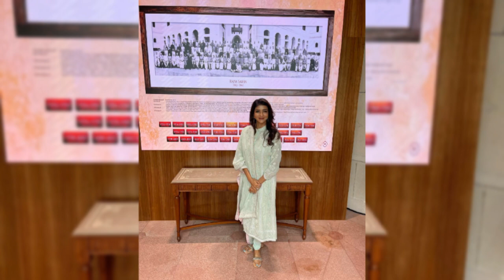manchu lakshmi lifestyle photos